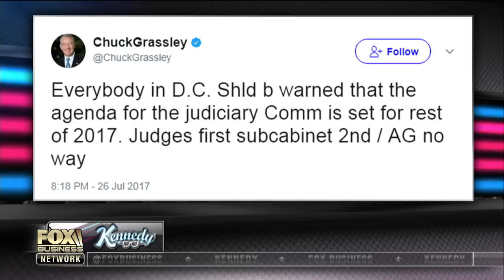Jeff Sessions is seen as a true conservative: Juan Williams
Fox News’ Juan Williams weighs in on the likelihood of President Trump being able to fire Attorney General Jeff Sessions and how he may ruin his relationship with the GOP Senate by doing so.